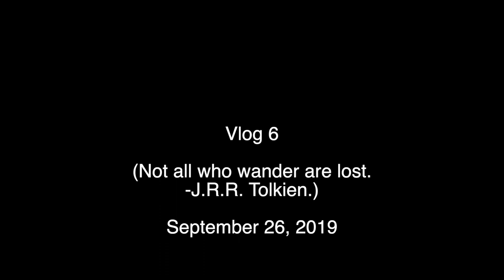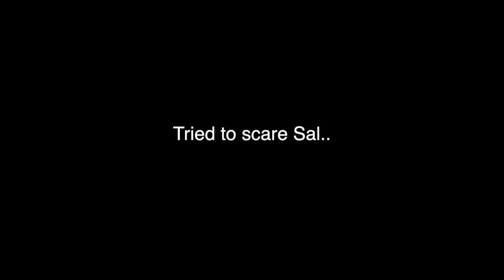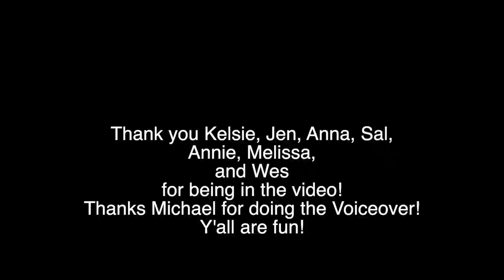She did NOT like this surprise!!!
Watch what happens when a spider enters our dining room and how Kelsie reaches to it. We play with goldfish and see how the dogs I am house sitting destroy the living room!

Instagram tags:

Wes Jones - @americanactor21

Anna Lebavitz - @allstar_girl10

Kelsie Morway - @kelsie_morway

Me - @thee.joshcantrell